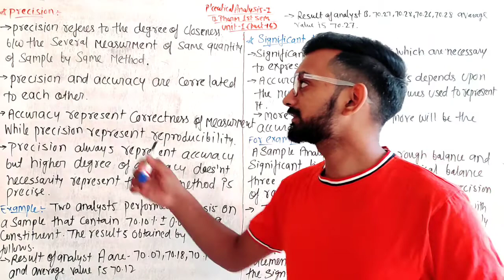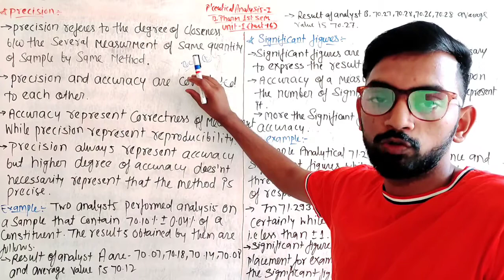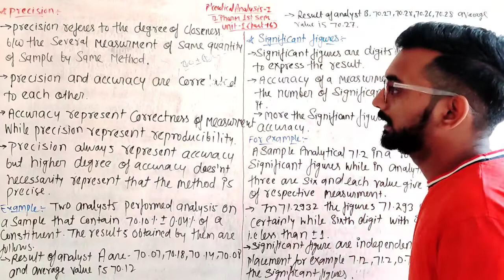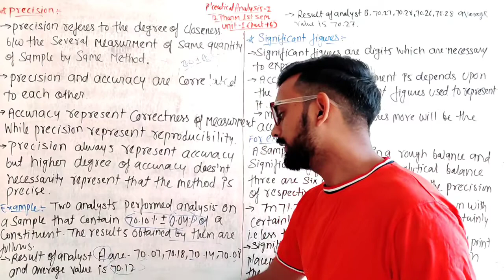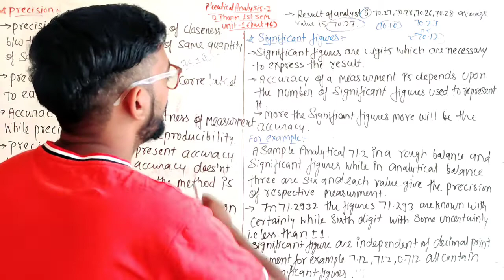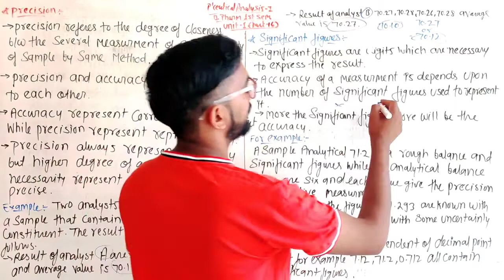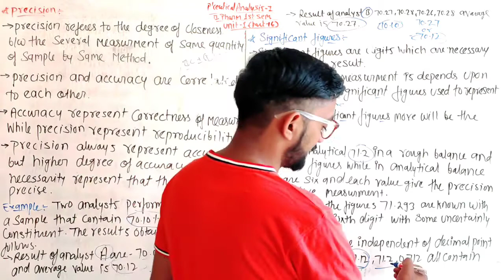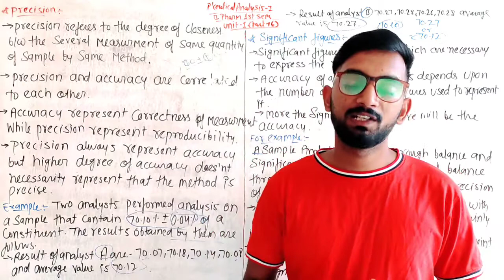precision & significant figure,analysis-I, Unit-1(part-16) B.Pharma 1st semester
pharmaceutical analysis-I unit-1

@Kataria Pharmacy